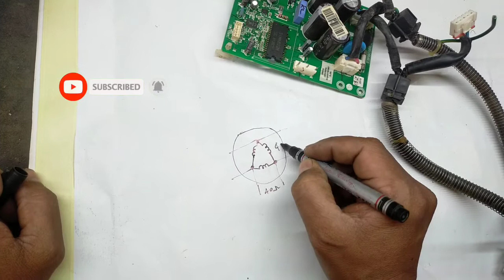LG फ्रिज इनवर्टर PCB. Full Solution LGInverterrefrigeratorPCBPricein India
LG Inverter refrigerator PCB Price in India
lg refrigerator pcb repair
is video ke madhyam se humne LG fridge PCB ko repair karne ki jankari Di hai asha karte Hain aapko hamara yah video pasand aaega dhanyvad
lg pcb board price